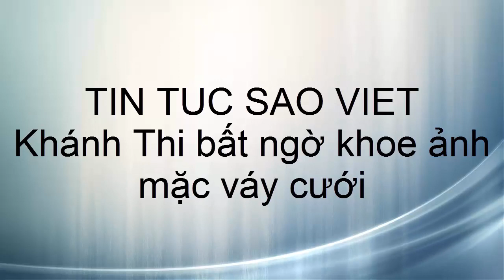Khánh Thi bất ngờ khoe ảnh mặc váy cưới(Tin tức Sao Việt)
Hình ảnh Khánh Thi diện váy cưới khiến nhiều người đặt nghi vấn cô và Phan Hiển sắp kết hôn.